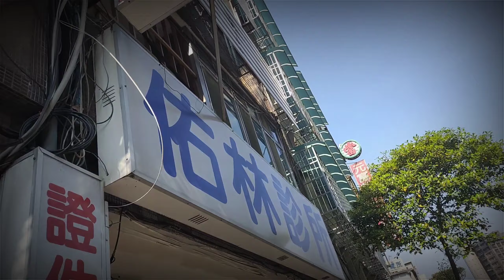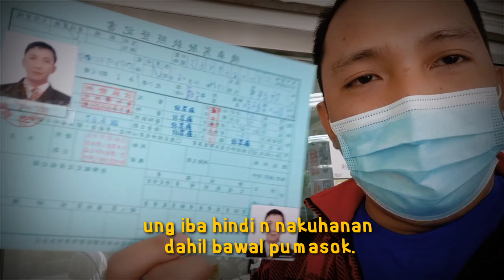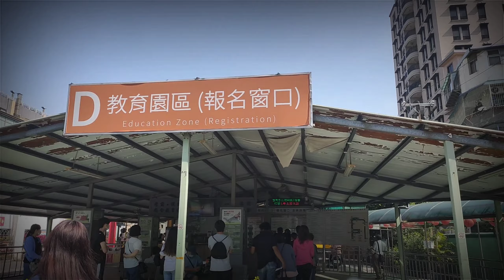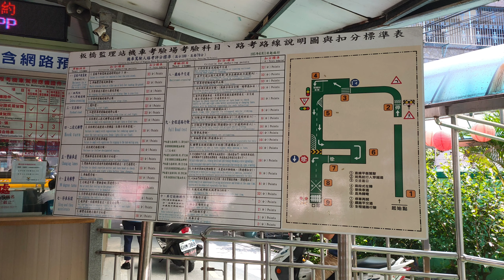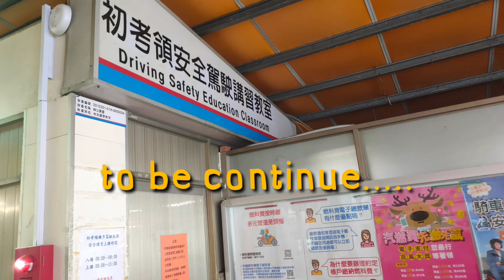requirements for lisence exam in taiwan